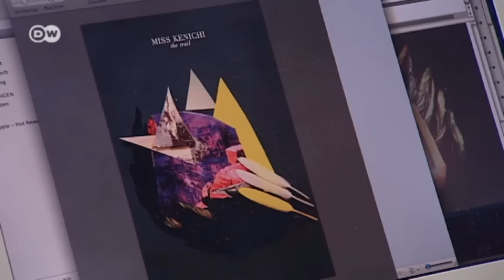Miss Kenichi: Art Meets Folk-Pop | PopXport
Katrin Hahner studied drama as well as fine art and painting, but her true calling appears to be music. Under the moniker Miss Kenichi, she delights listeners with her very own blend of melancholic folk and electronic sounds - as heard on her new album, "The Trail.” We visited this woman of many talents in Berlin.